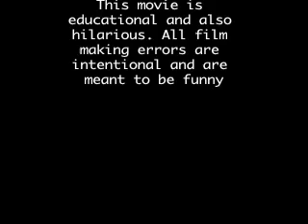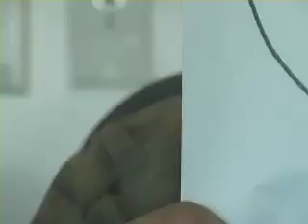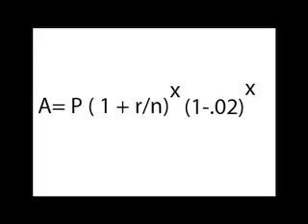Credit Card Debt Time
This is an informative movie about credit card debt.